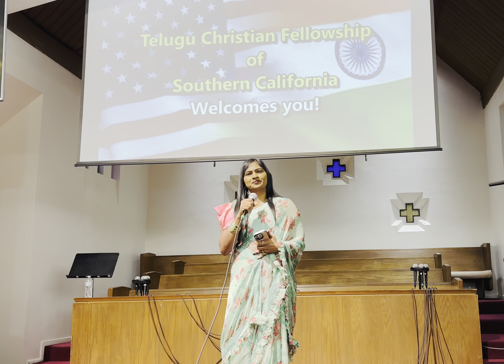Ninnu nenu viduvanayya || Telugu Christian Song